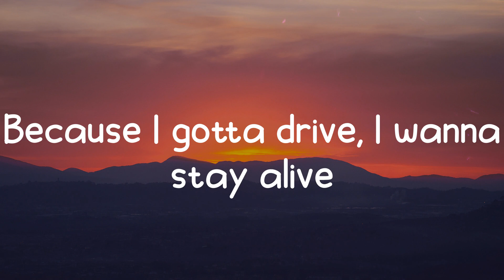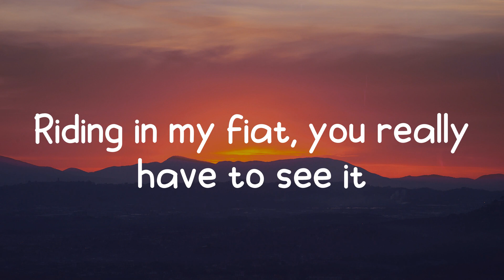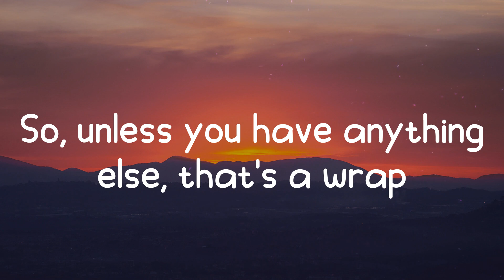Duke & Jones - Jiggle Jiggle (Lyrics)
Lyrics / Lyric video for Duke & Jones - Jiggle Jiggle by On Fire 🔥

🔥 Lyrics: Jiggle Jiggle - Duke & Jones
Louis Therroux
Duke & Jones
Jiggle, jiggle
Jiggle, jiggle
I like to see you wiggle, wiggle
Jiggle, jiggle